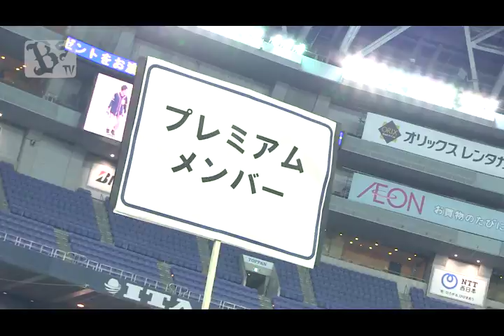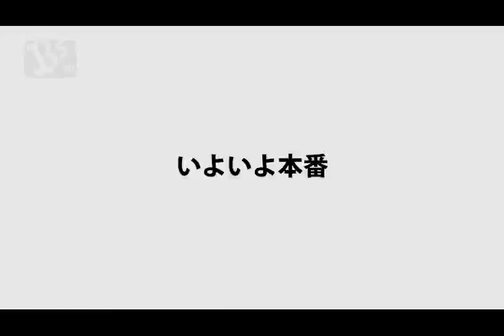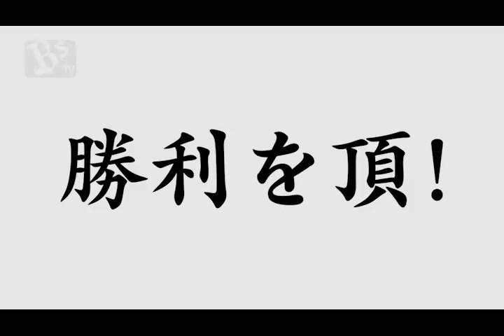Bs spirits2017 大撮影会メイキング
Bs spirits2017 大撮影会のメイキング映像を公開！